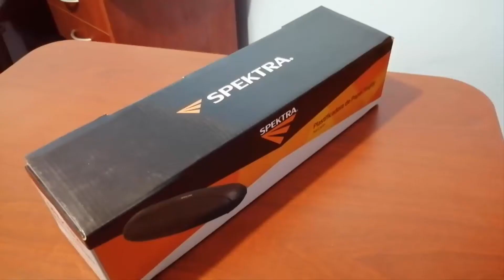Unboxing: Ideal para tu hogar y oficina plastificadora Spektra Rugby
Ideal para tu hogar y oficina plastificadora Spektra Rugby.